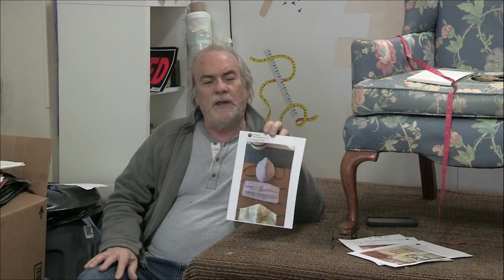LIVE Upholstery! How to make your own masks! SEWING!